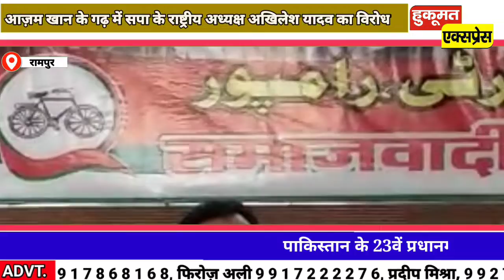आज़म खान के समर्थक क्यों कर रहे हैं अखिलेश यादव का विरोध, आज़म खान छोड़ सकते हैं सपा? ।।News Update।।